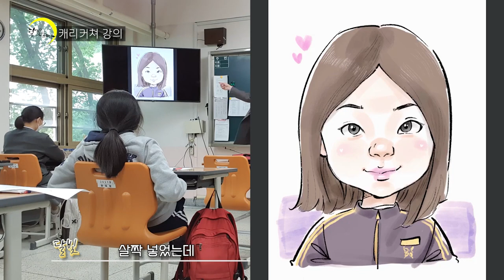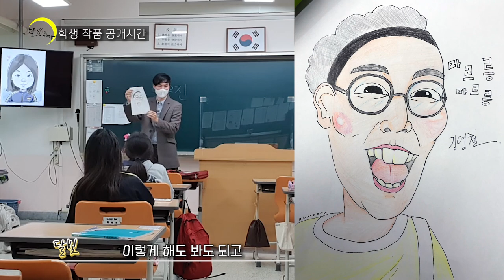VLOG 캐리커처 중학교 직업체험 강의 브이로그 ㅣ 학생이 그린 김영철 캐리커처 ㅣ 달빛으로 그리다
New Intro (by ERIN) / Calligraphy (by 오키) / 편집 (by SOYEON)

얼마 전 중학교에서 캐리커처 진로직업체험
강의하는 모습을 촬영한거에요.

제가 그려준 학생이 그린 개그맨 김영철 캐리커처
특징을 정말 잘 살려서 그렸어요~~~!

찾아가는 직업체험 특강은 제가 종종 하는 강의입니다~~^^
강의 관련으로 언제든 문의 주세요~

VLOG 캐리커처 중학교 직업체험 강의 브이로그 ㅣ
학생이 그린 김영철 캐리커처 ㅣ 달빛으로 그리다